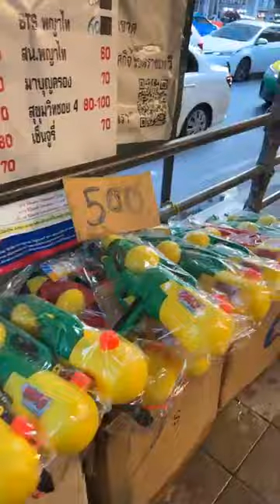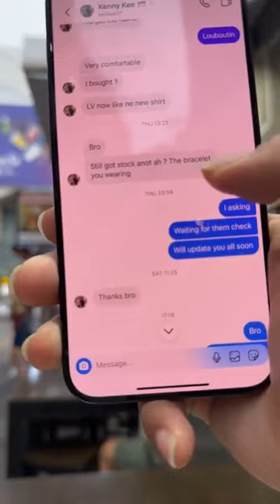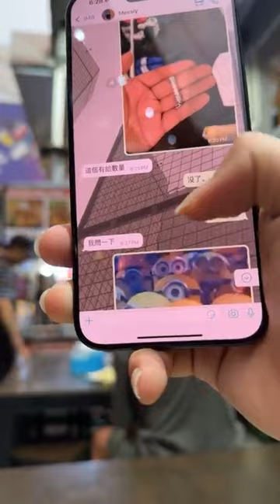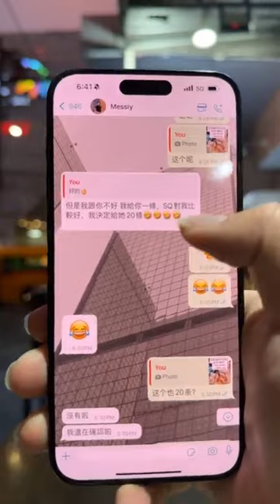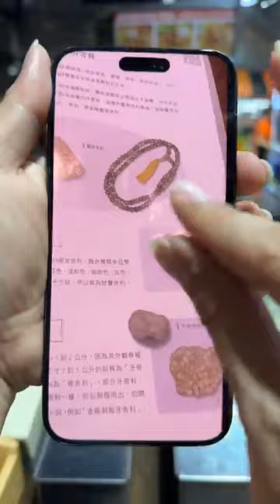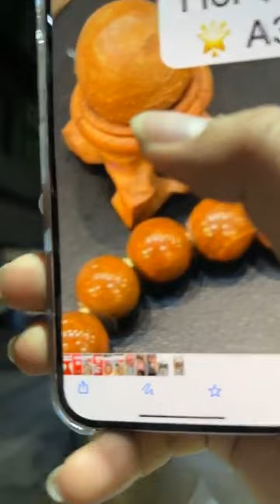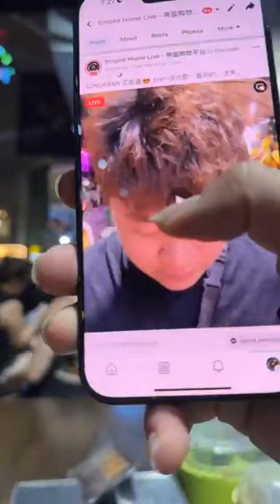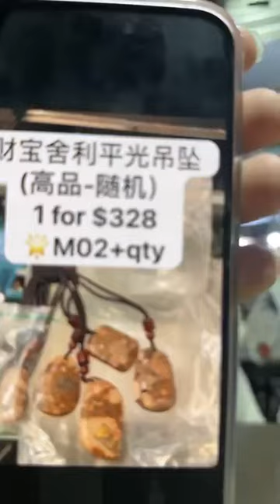zzen streaming empirehomelive shopping